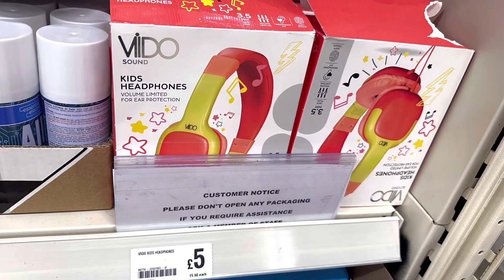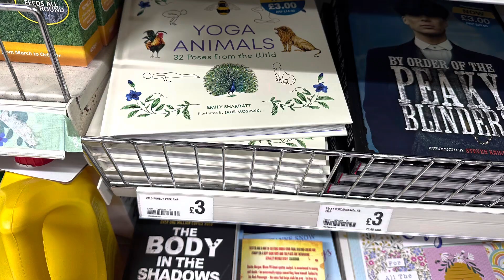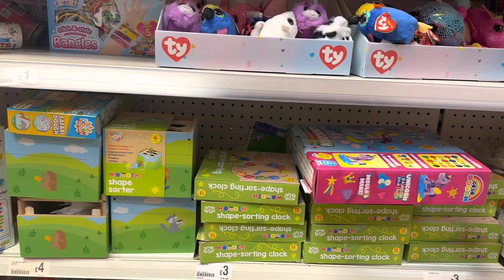Poundland toy prices 2023 | Poundland come shop with me